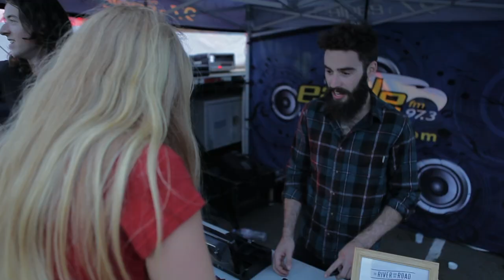The River and the Road | Diners Club International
Life on tour brings the band, The River and the Road, closer to its audience and each other as it travels the world performing music. Watch as directors Tyler Funk and Gabe Adelman capture the sense of family that binds this band as they share their music in this Diners Club second-place winning film from the MOFILM (@MOFILMugc) Lollapalooza video contest, "The River and the Road."

For this contest, Diners Club® (@dinersclub) challenged filmmakers to unearth clubs around the world that celebrate music and the arts.

For more information on Diners Club International, or to join the club,